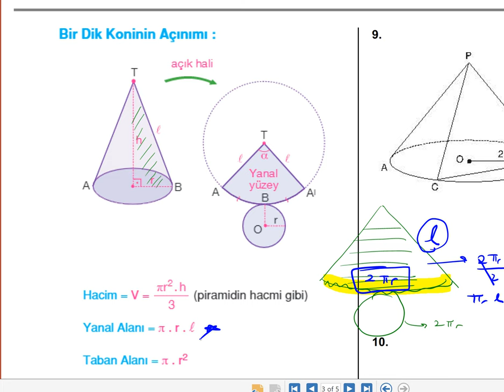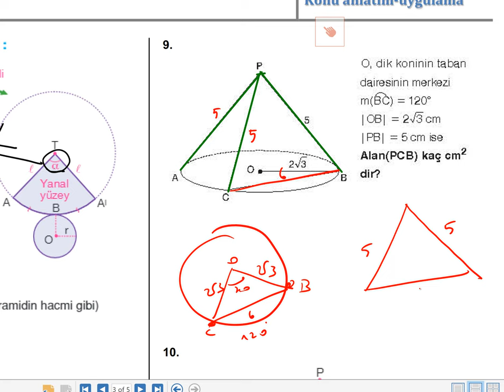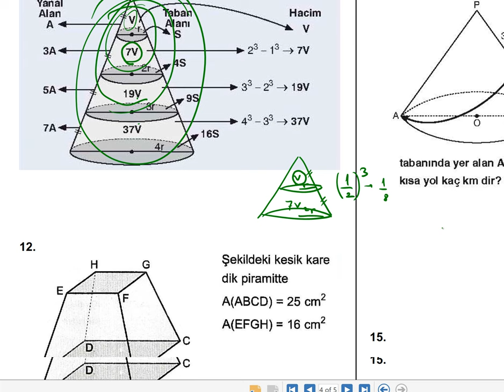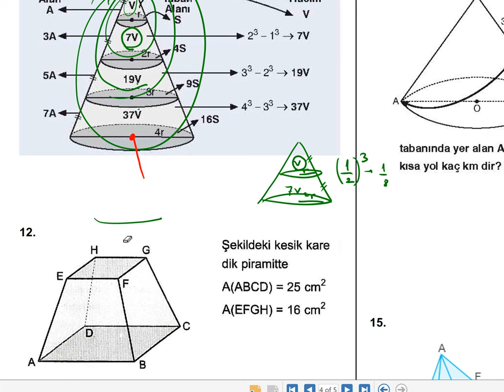KATI CİSİMLER-5 (KONİ)